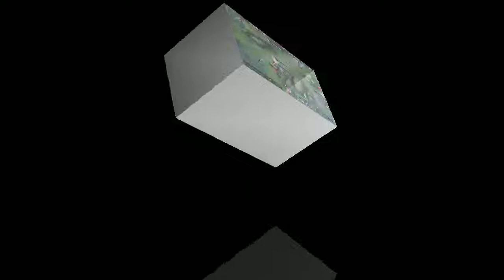89.3% win-rate|Non-stop roaming and ganking|Top Global Lanceslot by [Kayn]|RIP Maniac|Rank Gameplay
Published on 23Oct, 2020.